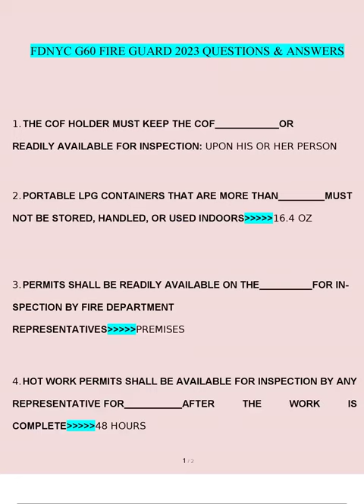F 60 FIRE GUARD questions verified with 100% correct answers 2023